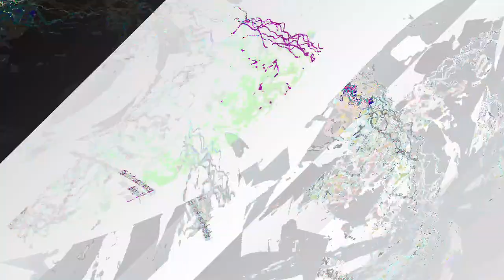[EPILEPSY WARNING] Movie 24 01 04 09h46m56s